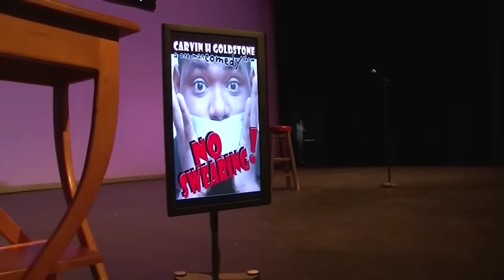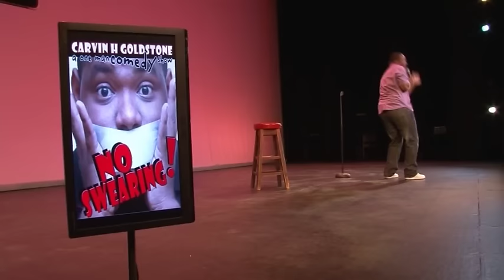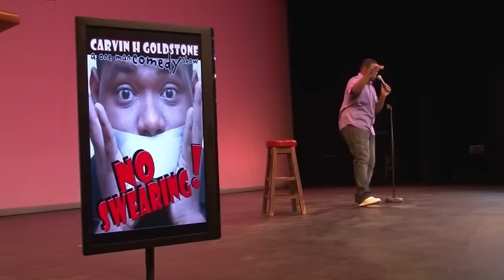Durban comedian Carvin H Goldstone - Best Comedy Show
South African and Durban based comedian Carvin H Goldstone's debute one man show shot at the Playhouse Drama Theatre in Durban in 2011